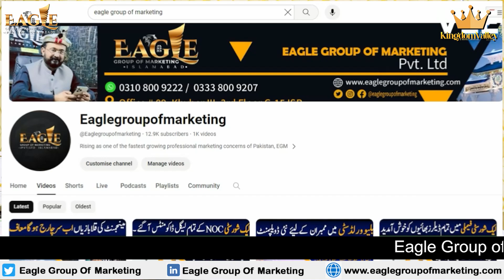Sell Your Kingdom Valley Plot Today | Best Deals for 575 to 8 Lac's booking files,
Are you looking to sell your plot in Kingdom Valley? Watch this video to learn about the best selling options for plots ranging from 5.75 to 8 lakhs. Contact our team of experts for guidance and secure the best deals for your investment. Whether you're selling or looking for the latest updates on Kingdom Valley, we've got you covered. Don't miss out on this opportunity to make a profitable move in real estate!

𝟎𝟑𝟑𝟑 𝟖𝟎𝟎𝟗𝟐𝟎𝟕 || 𝟎𝟑𝟑𝟑 𝟖𝟎𝟎𝟎 𝟖𝟒𝟖 || 𝟎𝟑𝟏𝟑 𝟓𝟑𝟕 𝟗𝟐𝟐𝟎
𝐕𝐢𝐬𝐢𝐭 𝐎𝐮𝐫 𝐎𝐟𝐟𝐢𝐜𝐞 # Eagle Group of Marketing Office No. G-27, Ground Floor Prime Arcade Zamar Valley Islamabad
Location on Google map :
Eagle Group,
Eagle,
eagle,
egm,
EGM,
A block,
b block,
AA block,
BB block,
AB block,
new block,
property on installments,
real estate,
Islamabad Property
Surcharge on Installment,
Surcharges,
Kingdom Valley Surcharges on Installment,
Kingdom Valley Surcharges,
kingdom valley islamabad,
Kingdom Valley Islamabad Date Extended,
How to check Fine on Files,